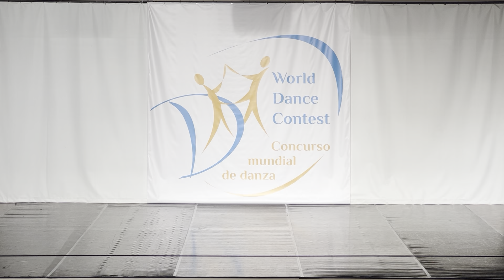Dance: Hava Nagila